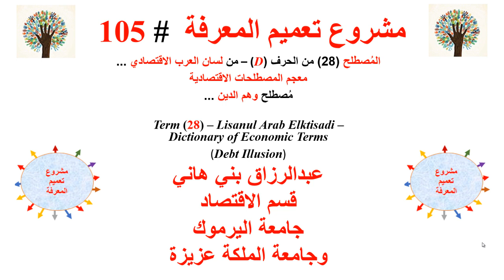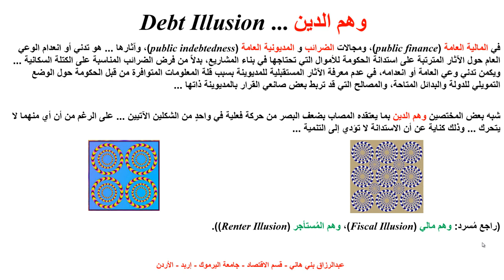وهم الدين Debt Illusion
يشرح هذا المُصطلح مفهوم وهم الدين Debt Illusion  ولماذا تعتبر المديونية غير مجدية في عملية التنمية الاقتصادية ...